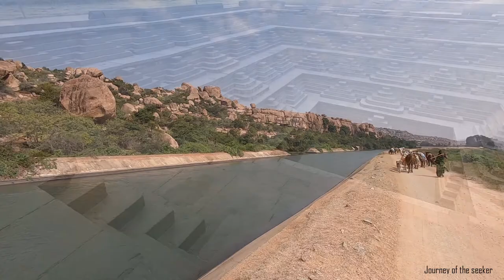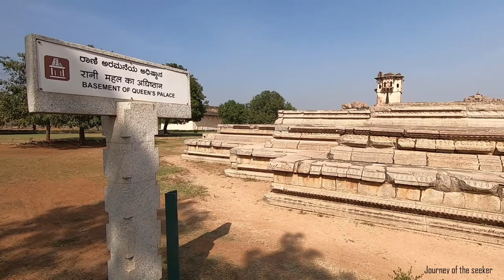Mysteries of Hampi. Engineering marvels of ancient India - Kishkindha - The Dharmic Perspective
A look at the ancient temples of Hampi and the Vijayanagara empire. The central attraction of Hampi was is the magnificent virupaksha temple towering over the ancient city. But the vijayanagara kings were not the ones who built the temple. The temple dedicated to Lord Shiva existed much before Hampi was made the capital of the vijayanagara empire.

Hampi is far more ancient than the Vijayanagar empire. It has a past that goes way back  in time. Hampi is mentioned ramayana and puranas as the Pampaa devi tirtha kshetra. Hampi  was Kishkindha the spot where Rama and Lakshmana, meet hanuman and his army.